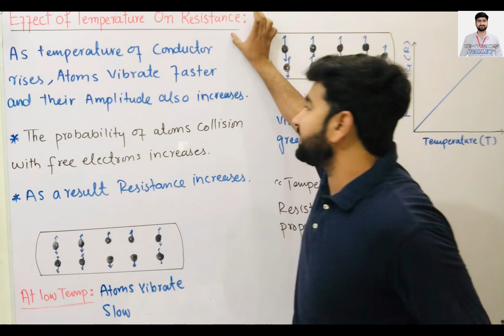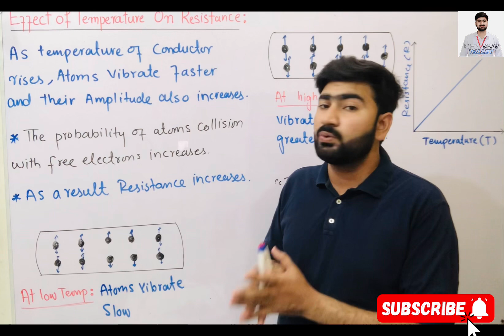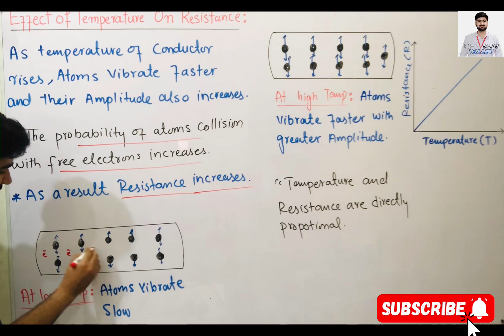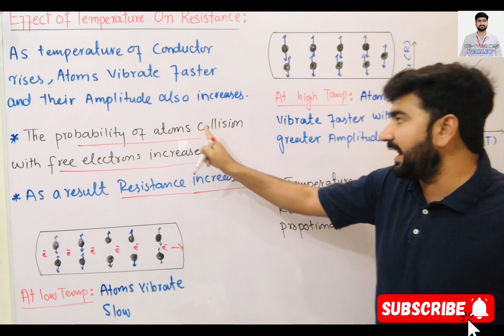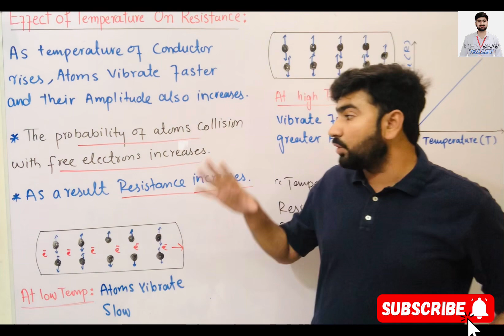Effect of Temperature on Resistance | Current Electricity | Chapter 13 | Class 12 Physics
Understanding the effect of temperature on resistance is crucial in the study of current electricity. In Class 12 Physics, Chapter 13, students delve into how changes in temperature impact the resistance in electrical circuits. This concept is fundamental in explaining the behavior of materials in conducting electricity as their temperature varies.